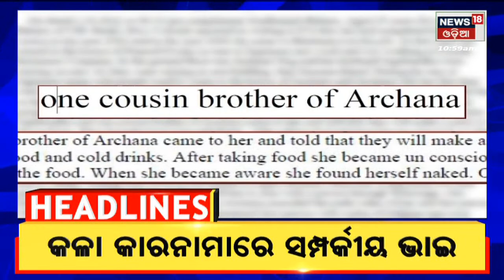Top Headlines | Odisha News Today | Odia Latest News | 14th Oct 2022 | News18 Odia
Archana Nag News | Archanaଙ୍କ ଜାମିନ ଆବେଦନ ଖାରଜ କରିଲେ ଭୁବନେଶ୍ୱର SDJM କୋର୍ଟ
Odisha Weather Updates | ୧୭ ରୁ ୨୩ ଯାଏ ଭଲ ବର୍ଷା .ବିଭିନ୍ନ ସ୍ଥାନରେ ବର୍ଷା | Russia Ukraine War | ମାଟିରେ ତିକ୍ତତା ଆକାଶରେ ବନ୍ଧୁତା . ଆମ କହୁଛୁ ରୁଷିଆ ଆମେରିକା ଓ ୟୁକ୍ରେନ କଥା . ଗୋଟିଏ ପଟରେ ଆମେରିକା ୟୁକ୍ରେନକୁ ସପୋର୍ଟ କରୁଥିବା ବେଳେ ଅନ୍ୟପଟେ ଆମେରିକୀୟ ସେଣ୍ଟରରେ ମହାକାଶକୁ ଗଲେ ଜଣେ ରୁଷୀୟ ନାଗରିକ | Mulayam Singh Yadav Death | ଆରପାରିରେ ମୁଲାୟମ ସିଂ ଯାଦବ